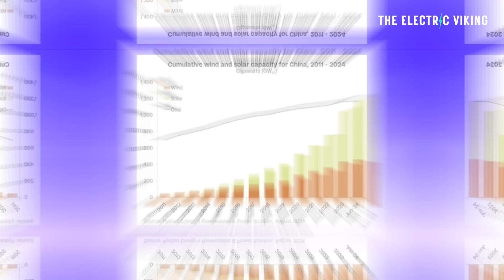Wind and solar overtake coal in China as renewable costs fall to record lows